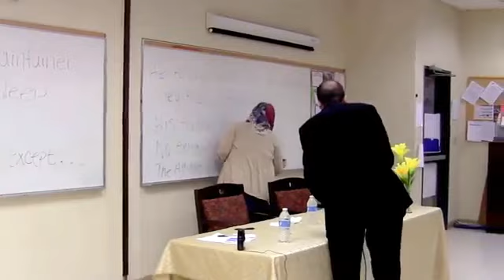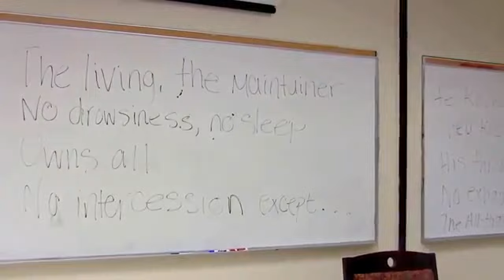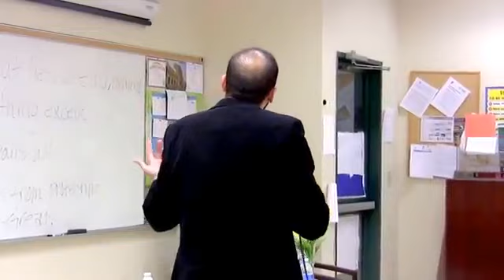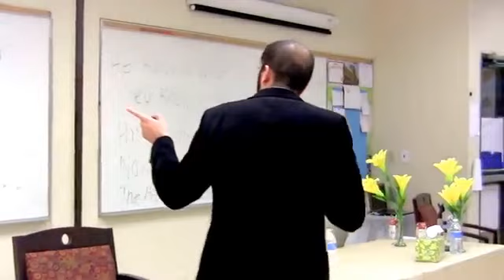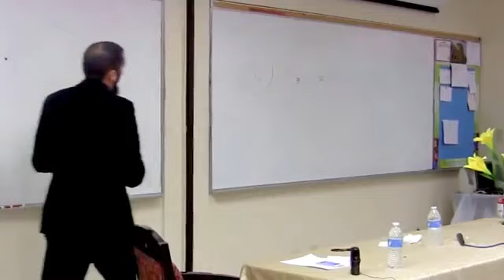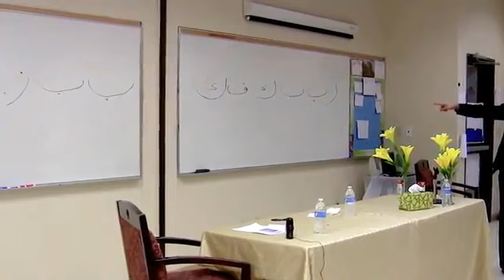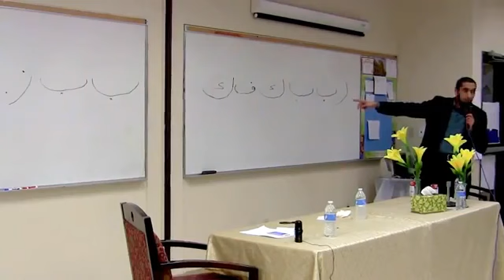Nouman Ali Khan - The Quran Explained Q & A